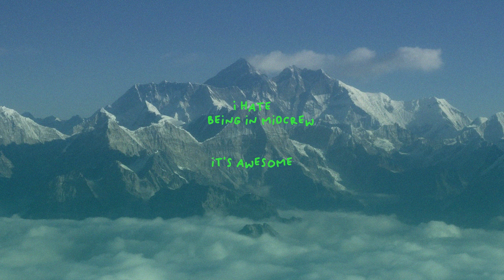WE WIN AT EVERYTHING WE PLAY!!! | ROCKET LEAGUE IN 2024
we just be bored bruh